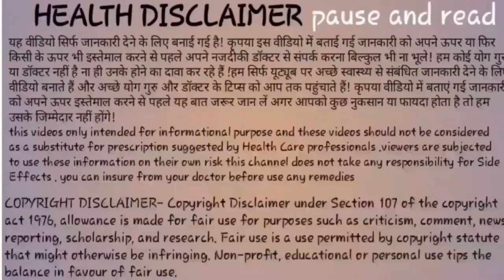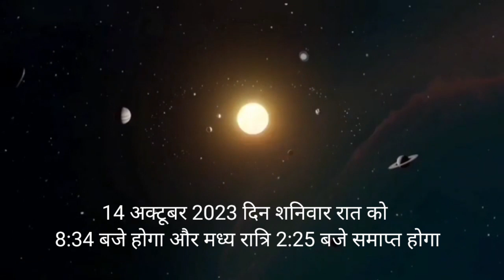सूर्य ग्रहण 2023 कब कब है? surya grahan 2023 kab hai | suryagrahan 2023 in india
surya grahan 2023 list in India

surya grahan kab hoga

surya grahan

surya grahan in India

surya grahan timing in india
suryagrahan2023inindia surya